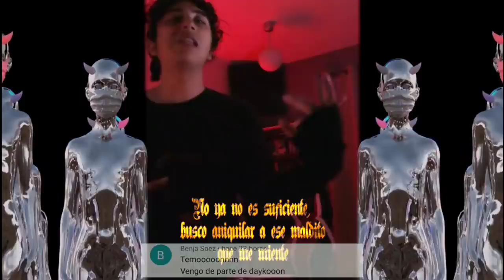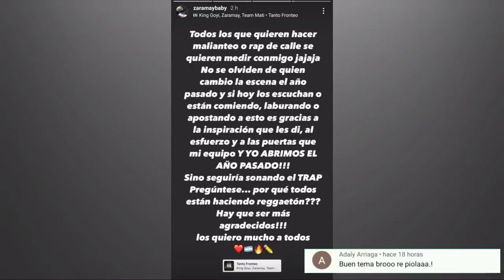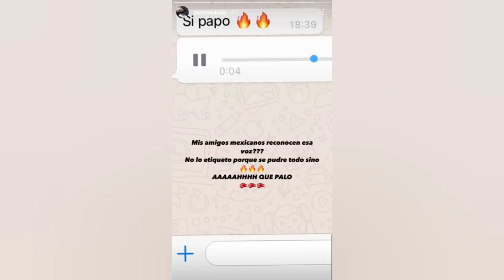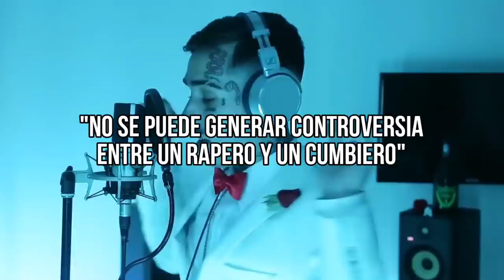Zaramay CUENTA TODO: L-Gante, Mc Davo, Ñejo, Yung Beef, De La Ghetto y Más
✅ TODO LO QUE QUERIAS SABER DE ZARAMAY LO CONFIESA EN ESTA ENTREVISTA HISTORICA CON FLOW ITALIANO!!!